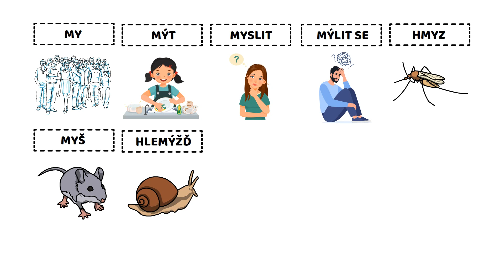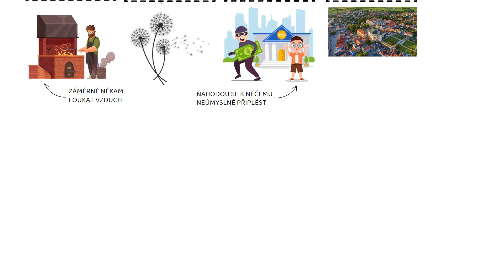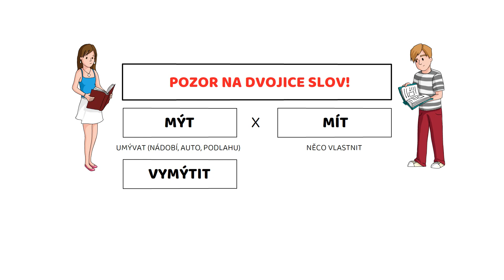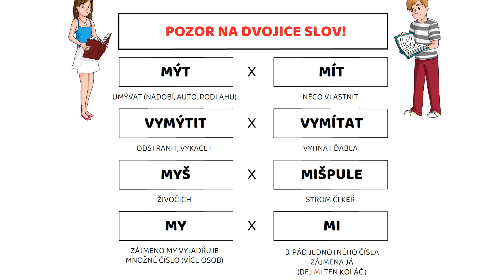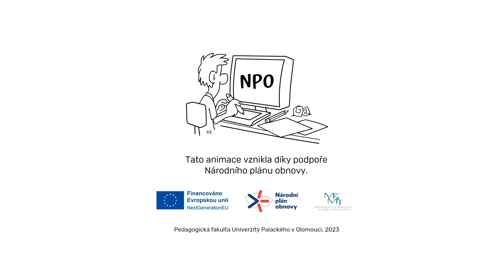Vyjmenovaná slova po M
Vyjmenovaná slova po M. To se hodí, ne?

Líbilo se vám video? A chcete podpořit mou tvorbu?